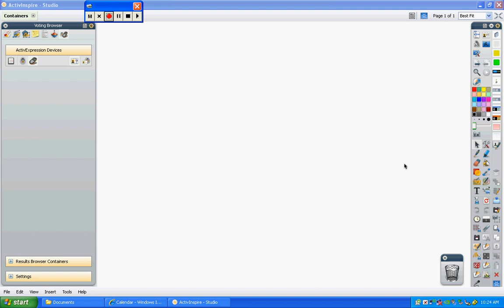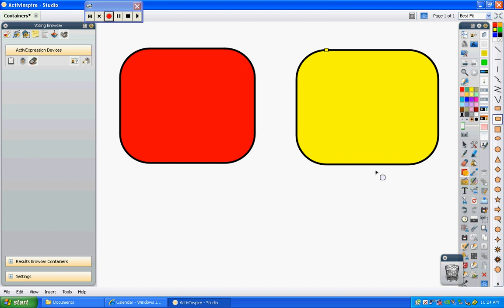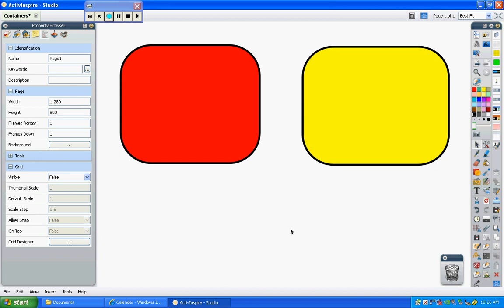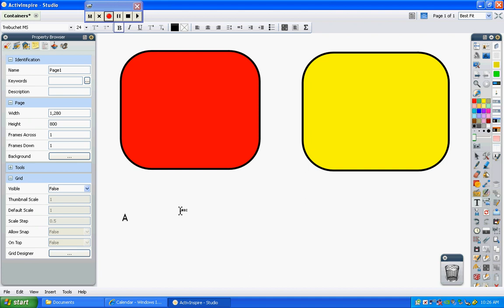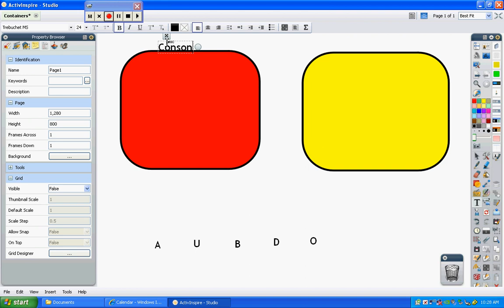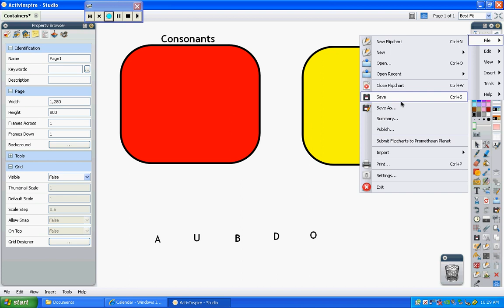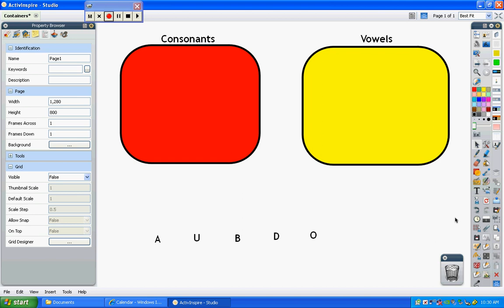Promethean Containers for Keywords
This video will show you how to contain multiple objects or words using Promethean Inspire software.